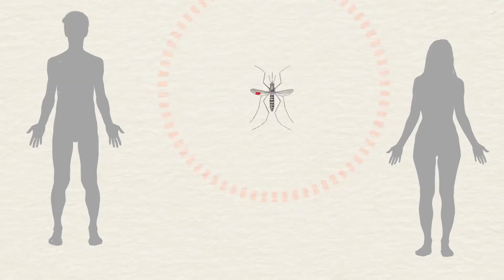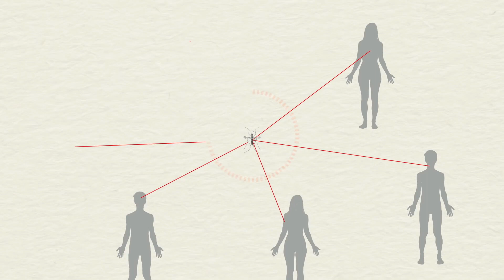ЗАЧЕМ КУСАЮТ КОМАРЫ ? || ЖИВАЯ ЗЕМЛЯ ©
ЖИВАЯ ЗЕМЛЯ © КАНАЛ О ПРИРОДЕ И МИРЕ ЖИВОТНЫХ.